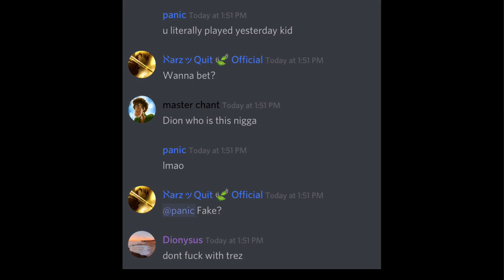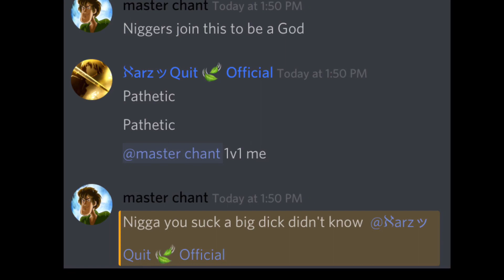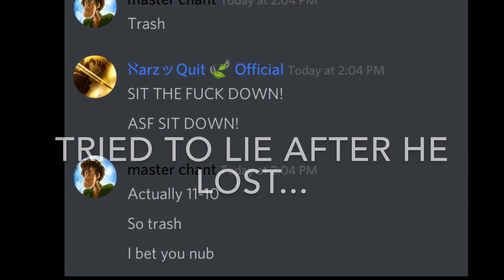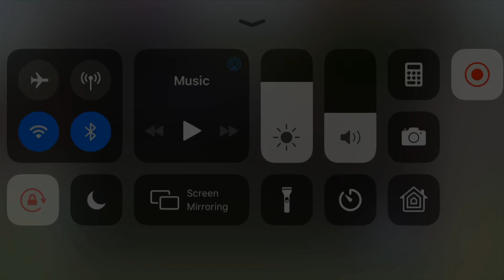Mini Militia: Exposing Chant {Reckless Trashtalker} 🔥🔥🔥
I have tons of pics and screenshots of him, he hasn’t had any ss of me, not a single one...